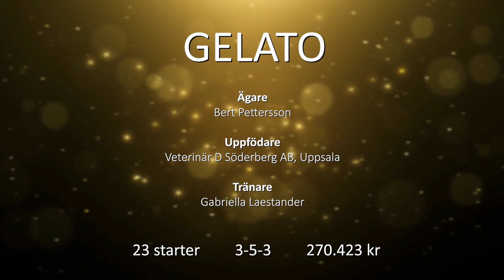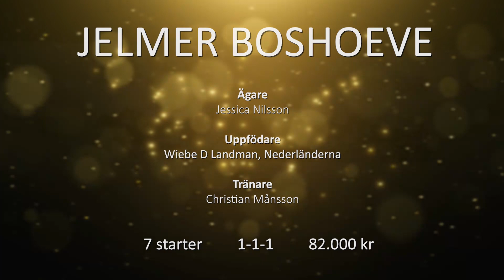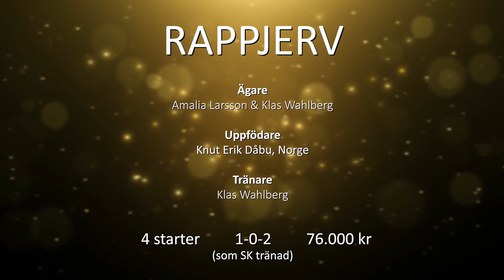Travgala 2021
Vi firade föregående års prestationer digitalt denna gång!
Här kan du se galan i efterhand!